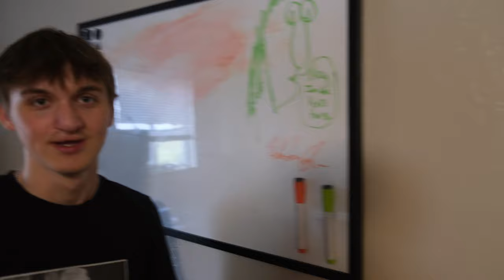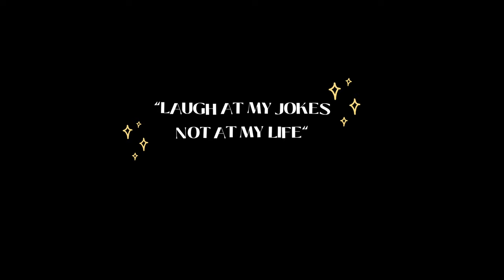Not In My Brand New Car!…